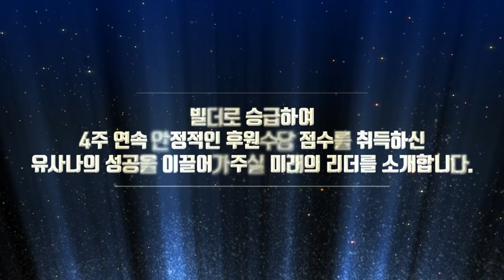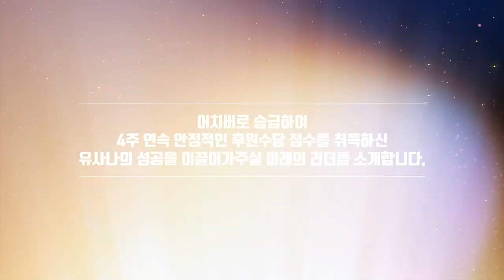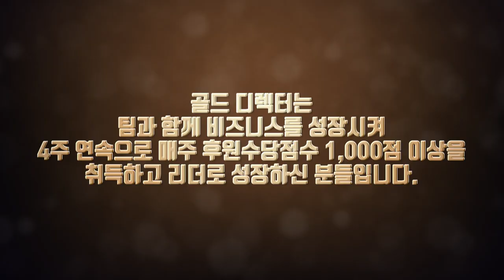유사나 어워드 나이트 - 온라인 레커니션 6편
유사나 어워드 나이트 & 퓨처 리더스 자격을 취득하신

2021년 2월 8일 ~ 3월 5일까지의
어워드 나이트 & 퓨처리더스 자격 취득자